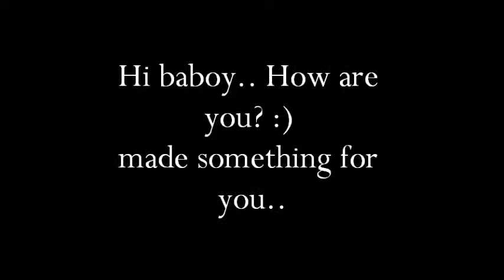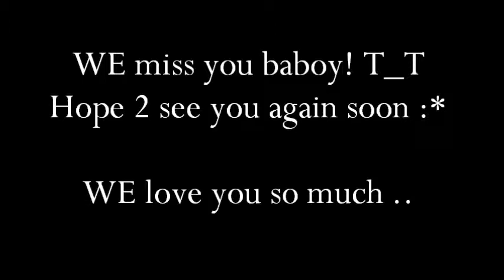Wherever I Go/I'll Always Remember You - Miley Cyrus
To my dearest darlingest cousin Pauline Echem :)